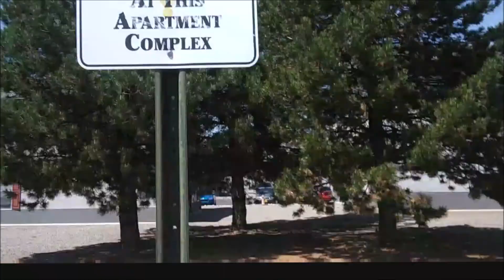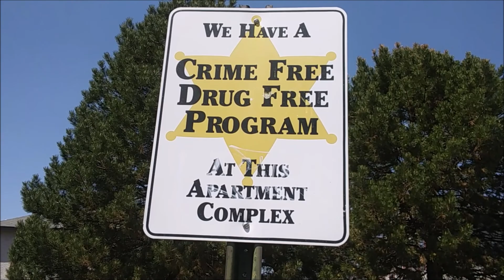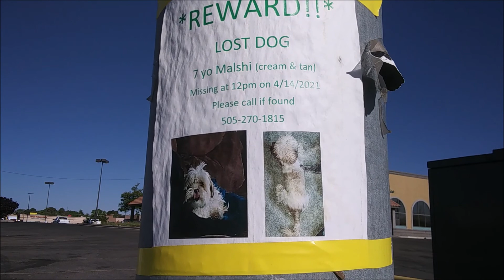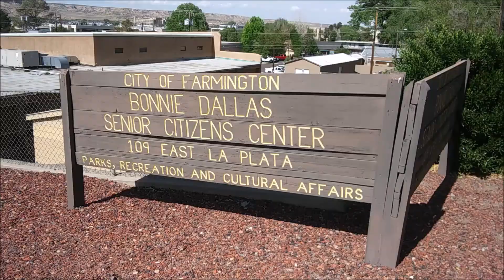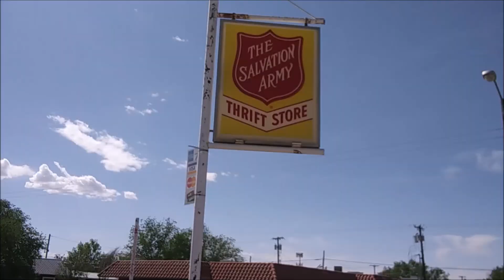Not! A Daily Vlog #010​​​8 "Bell Peppers And Milk???"